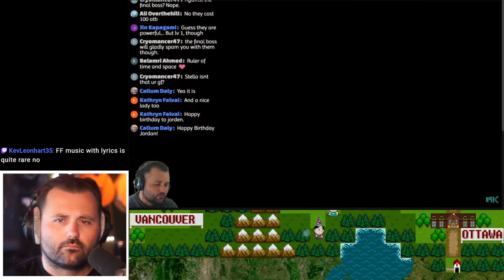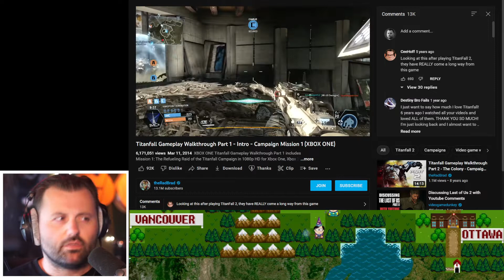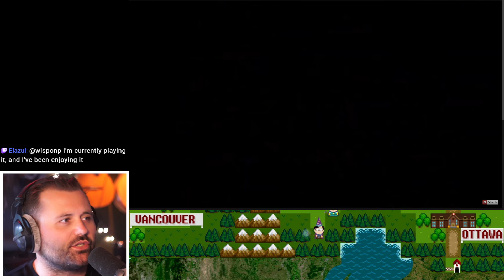Top 20 VGM of 2014 - Reaction/Review Countdown with Musician Mat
0:00 - intro -  Claudio - shovel knight - courage under fire - Jake Kaufman
 5:10 - rudi - transistor- water wall - Darren Korb
 8:25 - Steve - Pokémon omega - zinnia battle theme - shota kageyama
 10:50 - xenmas - lightning returns - yusnaan day - masashi hamauzu
 13:43 - elazul - samurai warrior 4 - god of war
 16:10 - Kris - planetary annihilation - towards the stars - Howard mostrom

19:10 - elazul - lightning returns - crimson blitz - hamauzu
21:40 - Claudio - guilty gear xrd - lily of steel - daisuke Ichiwatari
25:44 - rudi - ar nosurge - so people can be people - daisuke achiwa
28:29 - longbow - binding of Isaac - diptera sonata - ridiculon
32:30 - Steve - tales of xillia 2 - food is part of culture - motoi Sakuraba
36:08 - xenmas - tales of hearts r - glitter like  star - motoi sakuraba
38:30 - Kris - titanfall - when two sides go to war - Stephen Barton
43:42 - claudio - Shantae and The Pirate Curse - Arctic Justice (Frostbite Island) - Composed by Jake Kaufmann
46:02 - rudi - Velocity 2X - Jintinda Lab - Joris de Man, James Marsden
49:01 - steve - Sonic & All Stars Racing Transformed - Adder's Lair (Golden Axe) - Richard Jacques
51:43 -xenmas - Danganronpa 2 Goodbye Despair 👋- Ikoroshia - Masafumi Takada
54:27 - kris - Divinity: Original Sin - Forest of Fairytales - Kirill Pokrovsky
1:00:12 - longbow - Child of Light - Dark Creatures - Cœur de pirate
1:04:01 - elazul - Professor Layton VS Phoenix Wright: Ace Attorney - Pursuit ~ Spell Breaker/Casting Magic